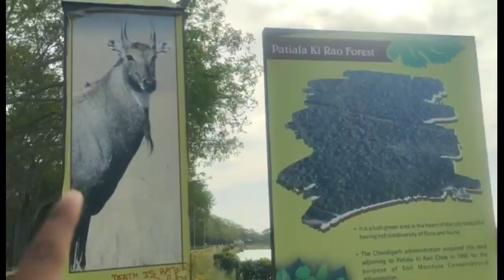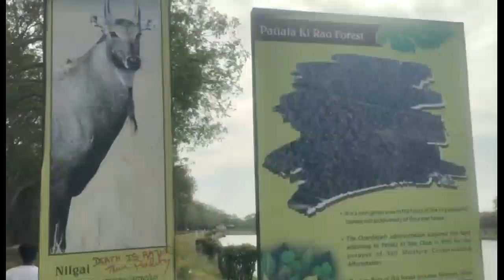Auto prank gone wrong 😡|| अॉटो का किराया दिये बिना भाग गये 😂|| Amjad Blogger